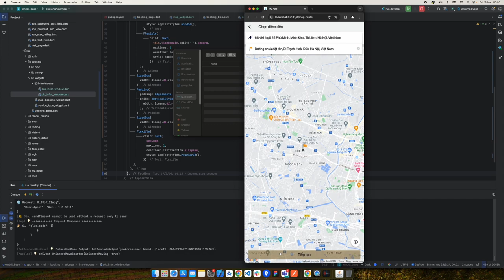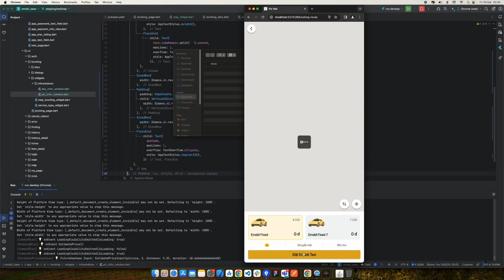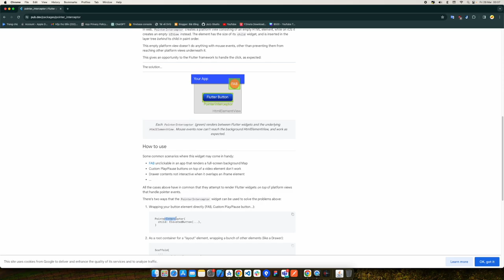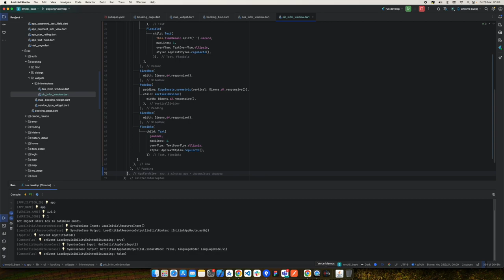Flutter Web - Fix lỗi HtmlElement handle clicks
/// About me///
/// Music ///
1. Less Rake - tubebackr
Download Links & Artists: